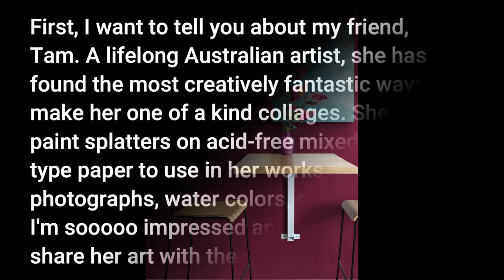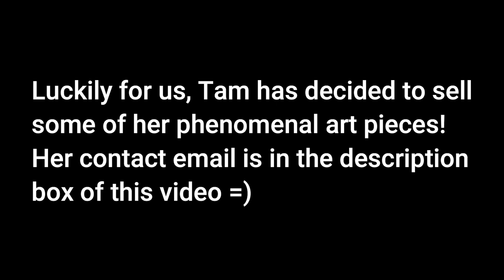(720) Acrylic Skins Collage Art Inspired by My Friend, Tamzart!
WELCOME to my fluid art channel! Today's acrylic pouring video is inspired by my friend, Tam. Her stunning collage creations are hugely inspirational and I wanted to share her creativity with you. Her work has inspired me to try collage art and may inspire you as well! For my skins, I usually save "leftover" paint on freezer paper. Modern acrylic paint, when dry, is practically vinyl- so like plastic, is easy to work with, bright and durable.

Liquitex Professional Fluid Medium, 946ml (32-oz), Gloss

FLOOD/PPG FLD4-04 Penetrol Additive (1, Single Pack)

Edge All Media Cotton Deluxe Stretched Canvas - Gallery Ready 1-1/2" Deep, Triple Acrylic Primed Canvas - [3 Pack - 14x18"]

Liquitex BASICS Acrylic Paint, 250ml (8.5-oz) Tube, Dioxazine Purple

DecoArt DECADMTL-36.4 Ameri Deco Mtlc 24K Gold Americana Decor Metallics 8oz, 1

Pebeo - Acrylic Fine Studio Acrylics - Iridescent Orange Yellow - Iridescent Orange Yellow 100ml/3.38oz

Amsterdam Acrylic 500Ml Titanium White

FolkArt Color Shift Acrylic Paint in Assorted Colors (4 oz), Purple Flash